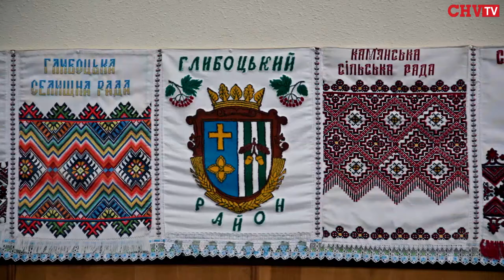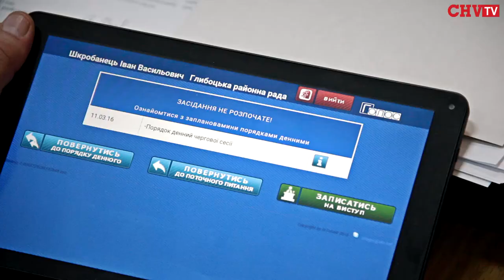Відтепер у Глибоцькій районній раді діятиме електронна система голосувань